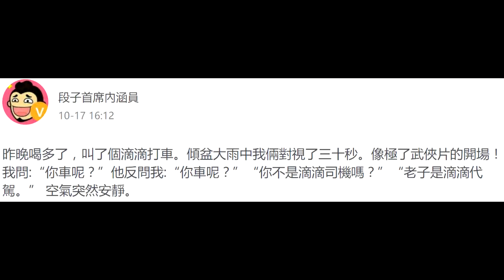思念遠方孫女！ 85歲爺爺「不會操作手機」超失落 孫女貼心「手繪說明書」讓網友爆淚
雖然現代科技讓人們聯繫更方便，但還是有些年長者不習慣使用這些產品。中國一位孝順的孫女為了讓爺爺方便跟她聯絡，就製作了一本詳細的說明圖，讓眾人看了都大為感動！